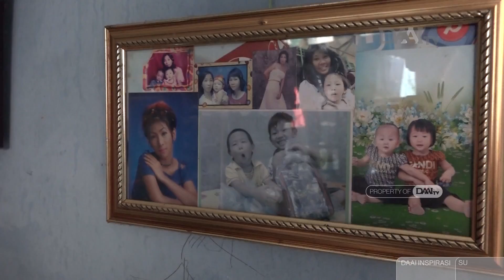Menjalani Roda Kehidupan